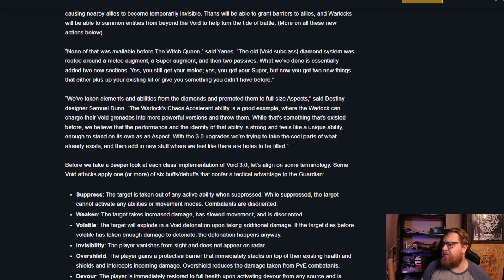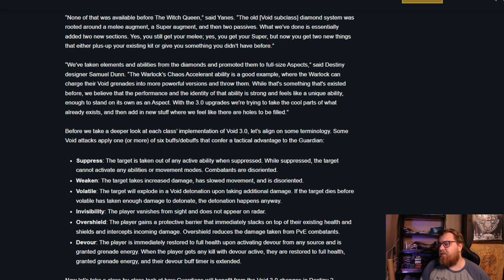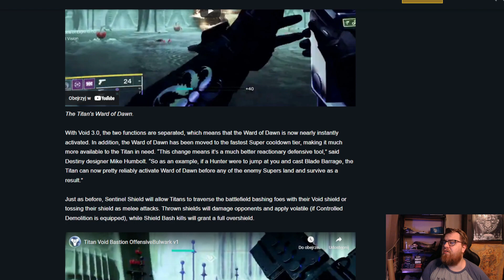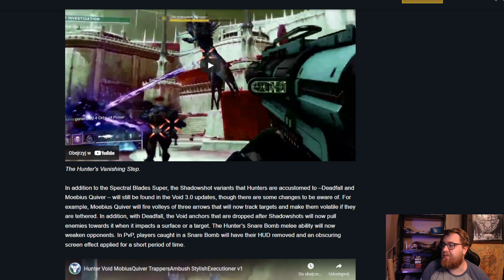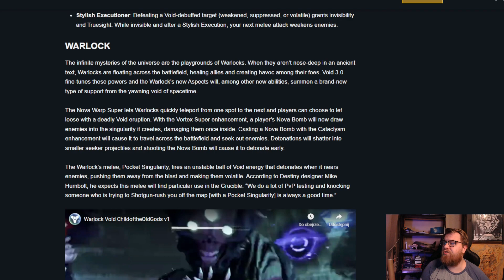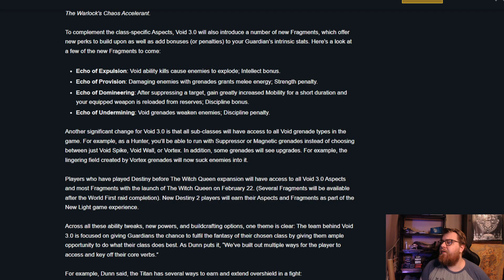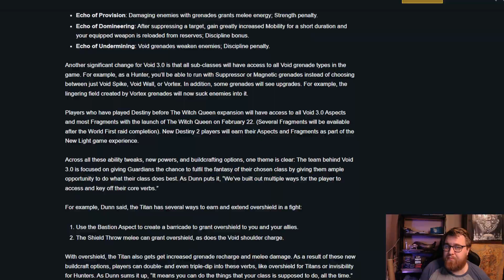CO W NOWYM VOID 3.0? - Sezon Odrodzonych - Królowa Wiedźma | Destiny 2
Mamy trochę więcej o VOID 3.0! Nowe umiejętności oraz nowe zdolności przemieszane ze starymi rzeczami.
Miłego oglądania!

Miniatura: Dziobak

Społeczności Destiny
1. Grupa Destiny na facebooku
2. Discord dla gracz PC
3. Discord dla graczy PS
4. Discord dla graczy XBOX